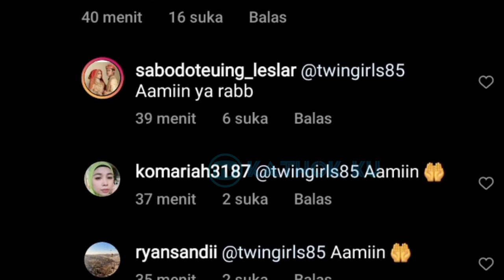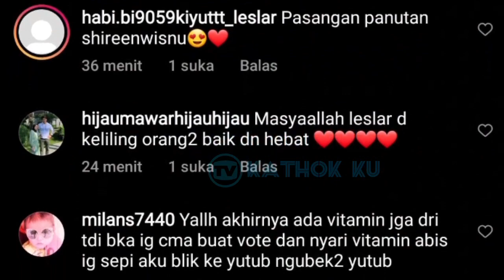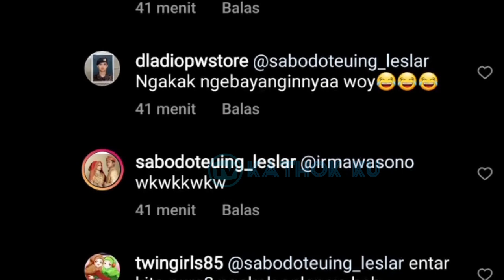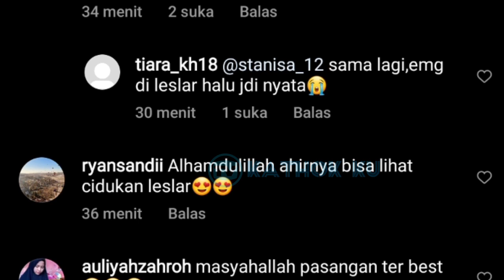Ditunggu2❗Lesti Billar Akhirnya MUNCUL juga dg Teuku Wisnu & Siren Sungkar❓ Vitamin Sore2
Jangan Lupa: _
Thankz!!..